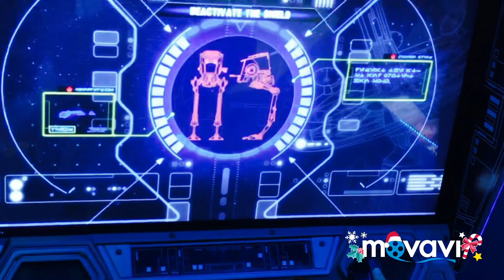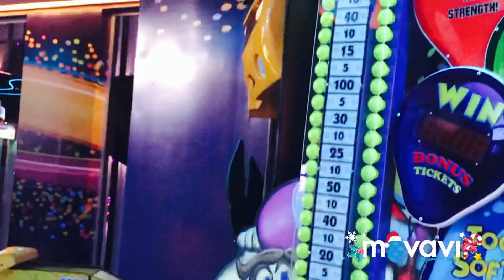entertainment vlog games shoots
Детство . Детское видео . Vlog . Влог . Блог . Алматы . Казахстан . Астана . Кыргызстан . Бишкек . Ош . Россия . Москва . Питер . Санкт-Петербург . Украина . Киев . Узбекистан . Душанбе . Ташкент .